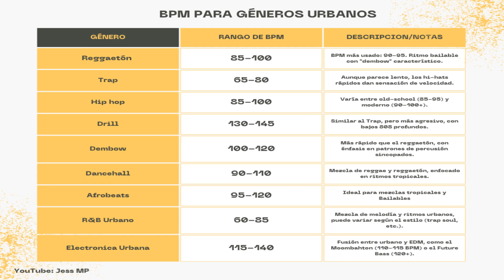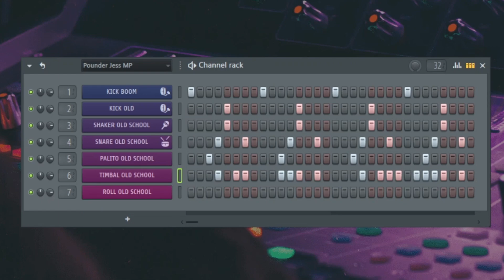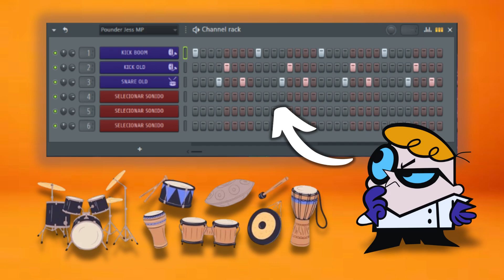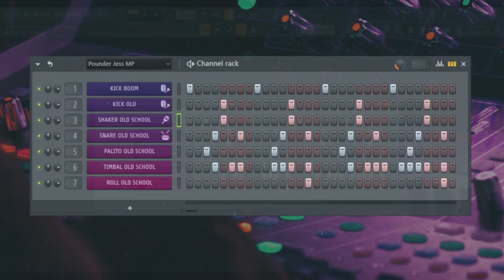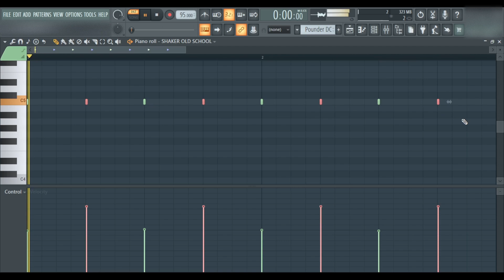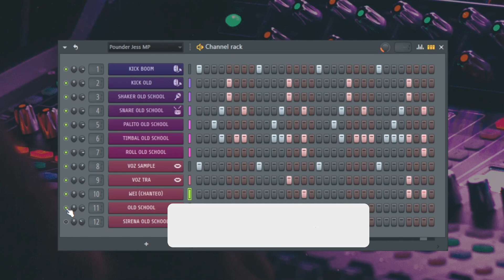PASO A PASO de Cómo Crear Dembow de Reggaetón Clásico - FL Studio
"En este tutorial aprenderás a crear el ritmo clásico del dembow desde cero, de manera sencilla y rápida. Exploraremos los elementos clave que hacen único este género: la base rítmica. Ya sea que uses FL Studio, Ableton, Logic Pro o cualquier otro DAW, este video te dará las herramientas necesarias para producir como un profesional.

00:44 Creación del patrón rítmico de Dembow (Pounder)

03:24 Humanización de Ritmos.